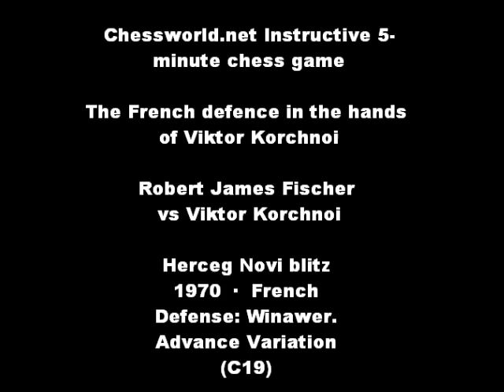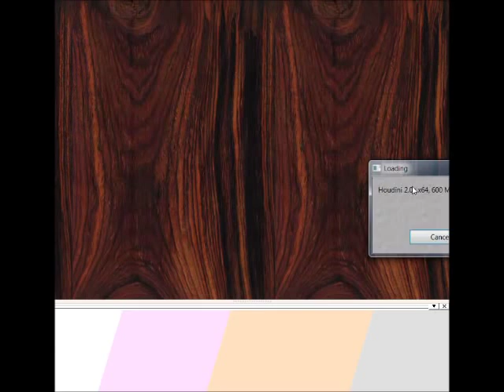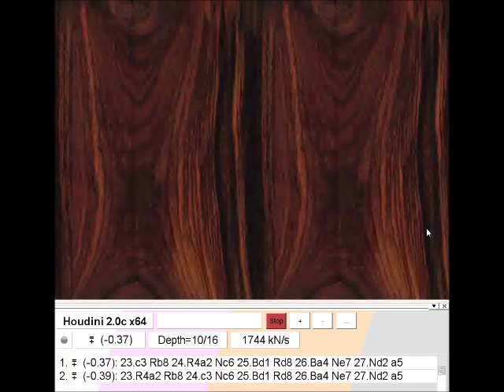Bobby Fischer vs Viktor Korchnoi - Herceg Novi Blitz 1970 - French Defence (Chessworld.net)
[Event "Herceg Novi blitz"]
[Site "Herceg Novi blitz"]
[Date "1970.??.??"]
[Round "?"]
[White "Robert James Fischer"]
[Black "Viktor Korchnoi"]
[Result "0-1"]
[ECO "C19"]
[PlyCount "109"]
[EventDate "1970.??.??"]

Who is Fischer ?

Robert James Fischer (March 9, 1943 – January 17, 2008) was an American chess grandmaster and the eleventh World Chess Champion. Many consider him to be the greatest chess player of all time.[2][3]

Fischer showed great skill in chess from an early age; at 13, he won a brilliancy known as "The Game of the Century". At age 14, he became the US Chess Champion, and at 15, he became both the youngest grandmaster (GM) up to that time and the youngest candidate for the World Championship. At age 20, Fischer won the 1963/64 US Championship with 11 wins in 11 games, the only perfect score in the history of the tournament. His book My 60 Memorable Games, published in 1969, is regarded as essential reading.
Fischer won the World Chess Championship in 1972, defeating Boris Spassky of the USSR, in a match held in Reykjavík, Iceland. Publicized as a Cold War confrontation between the US and USSR, it attracted more worldwide interest than any chess championship before or since. After forfeiting his title as World Champion, Fischer became reclusive and sometimes erratic, disappearing from both competitive chess and the public eye. In 1992, he reemerged to win an unofficial rematch against Spassky. It was held in Yugoslavia, which was under a United Nations embargo at the time. His participation led to a conflict with the US government, which warned Fischer that his participation in the match would violate an executive order imposing US sanctions on Yugoslavia. The US government ultimately issued a warrant for his arrest. After that, Fischer lived his life as an émigré. In 2004, he was arrested in Japan and held for several months for using a passport that had been revoked by the US government. Eventually, he was granted an Icelandic passport and citizenship by a special act of the Icelandic Althing, allowing him to live in Iceland until his death in 2008.

Fischer made numerous lasting contributions to chess. In the 1990s, he patented a modified chess timing system that added a time increment after each move, now a standard practice in top tournament and match play. He also invented Fischerandom, a new variant of chess known today as Chess960.

Who is Korchnoi ?

Viktor Lvovich Korchnoi[3] (Russian: Ви́ктор Льво́вич Корчно́й, IPA: [vʲiktər lʲvovʲɪtɕ kɐrtɕˈnoj]; 23 March 1931 – 6 June 2016) was a Soviet (until 1976) and Swiss (from 1994) chess grandmaster and writer. He is considered one of the strongest players never to have become World Chess Champion.[4]

Born in Leningrad, Soviet Union, Korchnoi defected to the Netherlands in 1976, and resided in Switzerland from 1978, becoming a Swiss citizen. Korchnoi played four matches, three of which were official, against GM Anatoly Karpov. In 1974, he lost the Candidates final to Karpov, who was declared World Champion in 1975 when GM Bobby Fischer refused to defend his title. Korchnoi then won two consecutive Candidates cycles to qualify for World Championship matches with Karpov in 1978 and 1981, but lost both. The two players also played a drawn training match of six games in 1971.

Korchnoi was a candidate for the World Championship on ten occasions (1962, 1968, 1971, 1974, 1977, 1980, 1983, 1985, 1988 and 1991). What is the French Defence ?

The French Defence is a chess opening characterised by the moves:

1. e4 e6
This is most commonly followed by 2.d4 d5, with Black intending ...c5 at a later stage, attacking White's centre and gaining space on the queenside. White has extra space in the centre and on the kingside and often plays for a breakthrough with f4–f5. The French has a reputation for solidity and resilience, although some lines such as the Winawer Variation can lead to sharp complications. Black's position is often somewhat cramped in the early game; in particular, the pawn on e6 can impede the development of the bishop on c8.